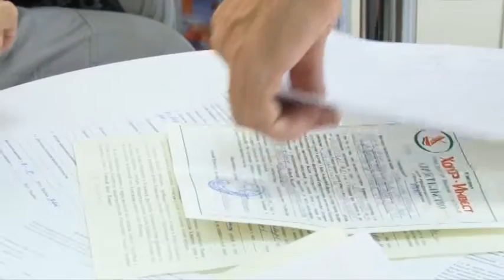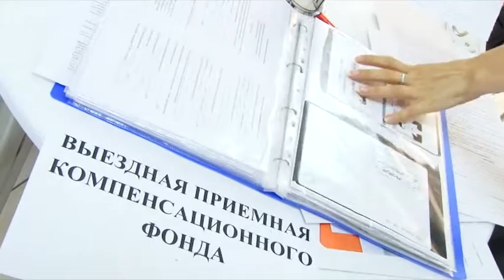В Анапе на базе многофункционального центра прошел выездной семинар для обманутых вкладчиков